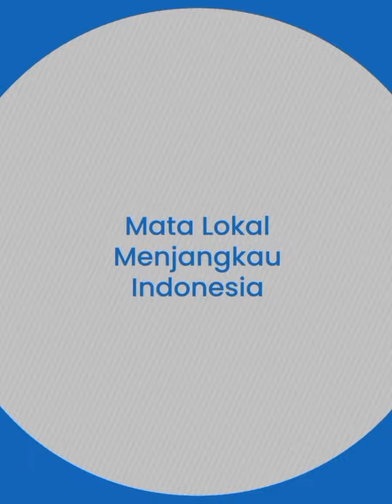🔴 The Centre of Bahkmut City Fallen in Russia, Denis Pushilin: Our land, We are coming!